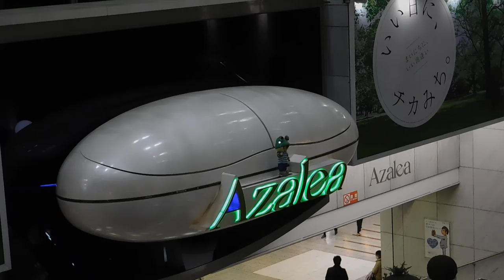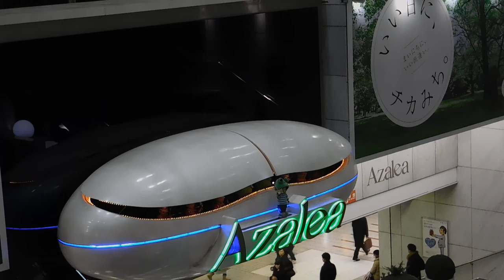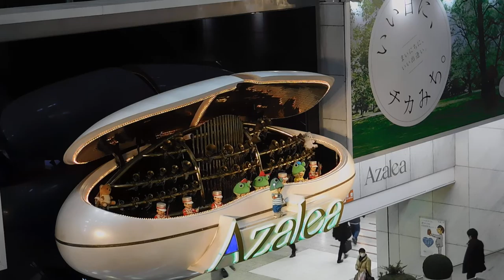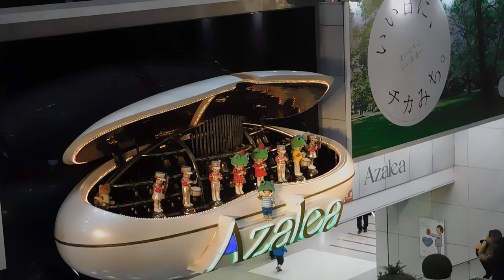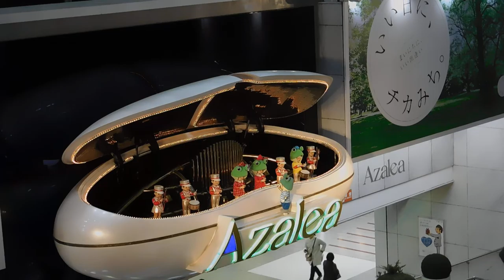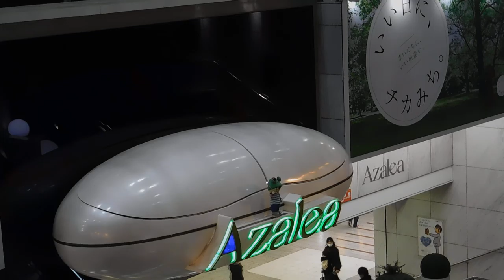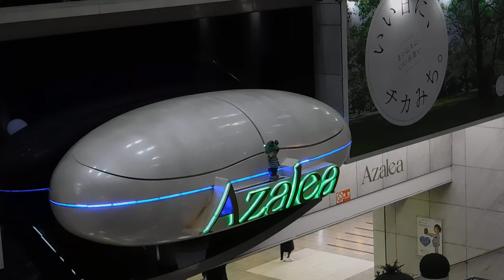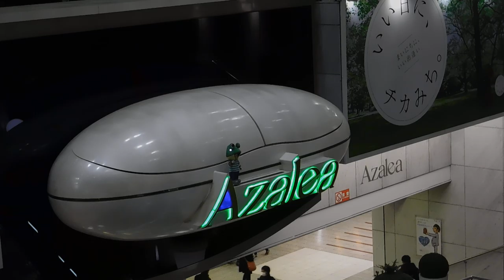DSCN0059アゼリア川崎20170308からくり時計